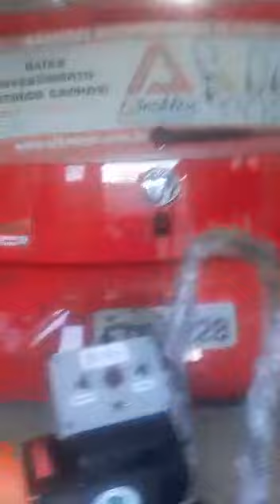Parceria com o maior grupo de caça vazamento do Brasil.